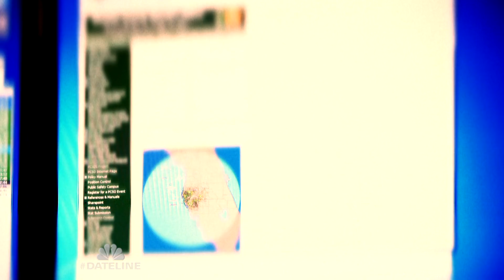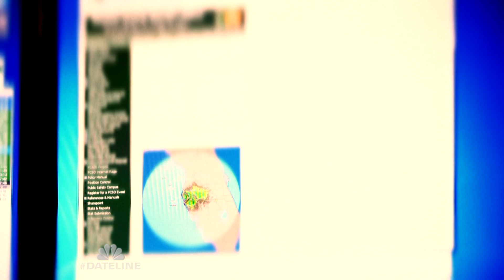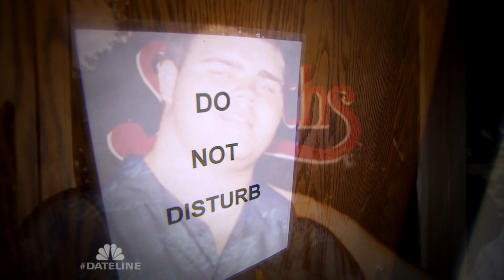Dateline Mini-Mystery: True Lies | Dateline NBC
Loving mother Diane Kyne is found murdered in her own bed. Her husband and son both make distraught 9-1-1 calls. In two dramatically different stories, each man accuses the other of being the killer. But only one story can be true. Dennis Murphy reports.